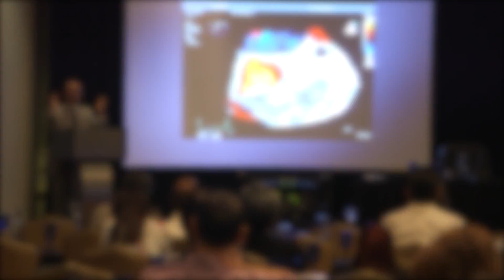Echo Assessment of the Tricuspid Valve and Right Ventricular Function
Dr. Luigi Badano, professor of CV Imaging at the University of Padua in Italy, has been a leader in advancing imaging and advancing echocardiography utilization.  Hear his thoughts on the latest advances in echo assessment of the tricuspid valve for surgery and what the future may hold in a conversation with Randy Martin of Piedmont’s Marcus Heart Valve Center.